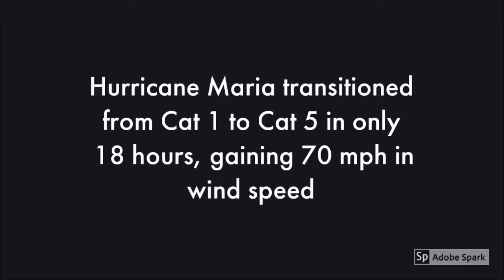Hurricane Maria transitioned from Cat 1 to Cat 5 in only 18 hours - Slideshow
STAY SAFE CARIBBEAN!

HURRICANE MARIA STORM 2017 UPDATE - # HurricaneMaria

Hurricane Maria transitioned from Cat 1 to Cat 5 in only 18 hours, gaining 70 mph in wind speed.